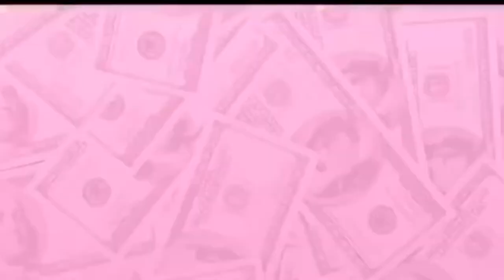Spend a day with me at the salon | Small suite owner